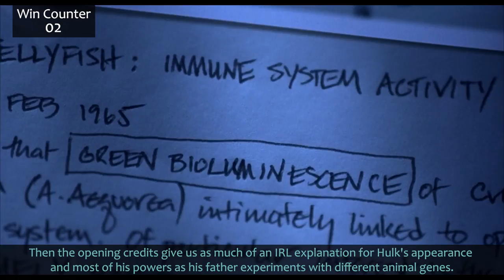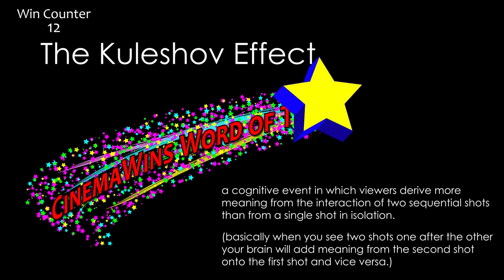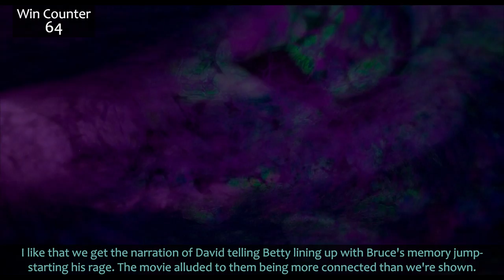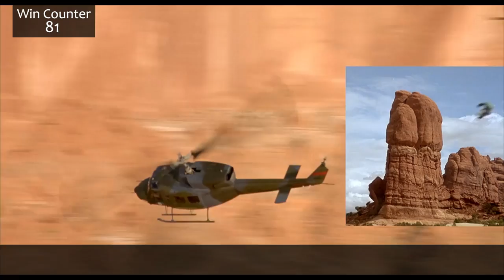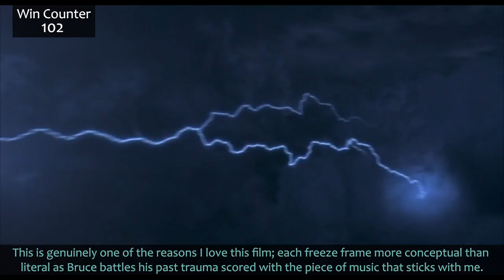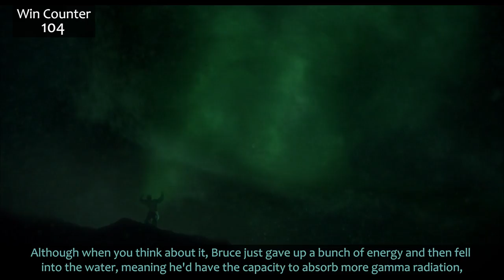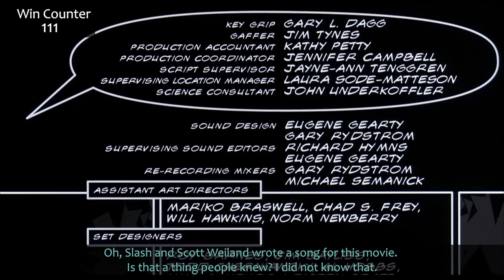Everything GREAT About Hulk!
Hulk! The other one! Which is unfair because it came first even if it's not part of the MCU and he's still pretty incredible. The artsy one, the slow one, the Ang Lee-est one! You probably already know how I feel, but now you'll know why. Here's everything right with Hulk 2003!